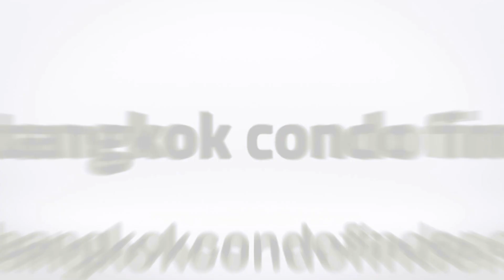Townhouse for Sale in Sukhumvit 81